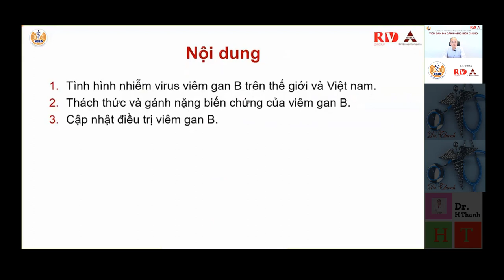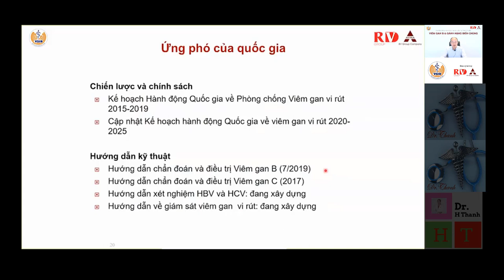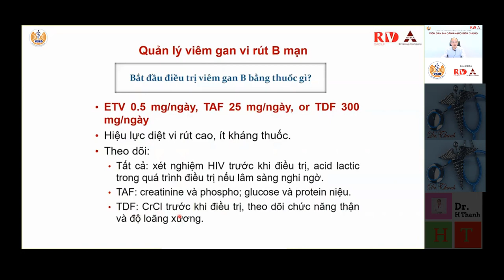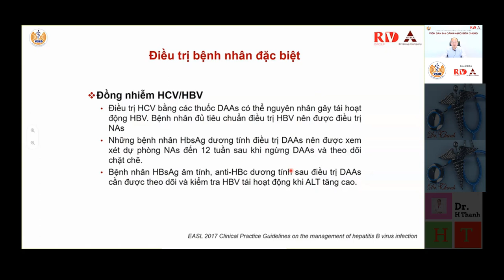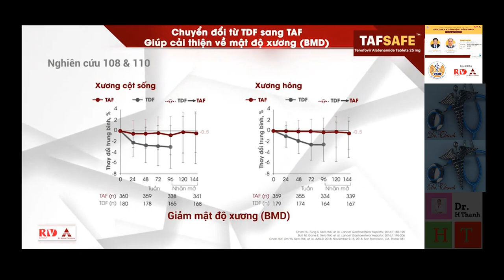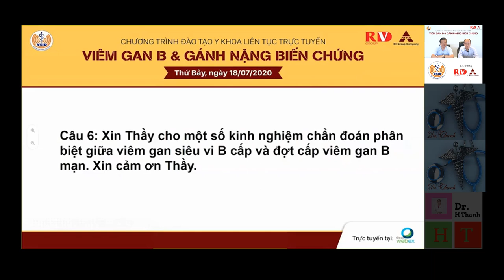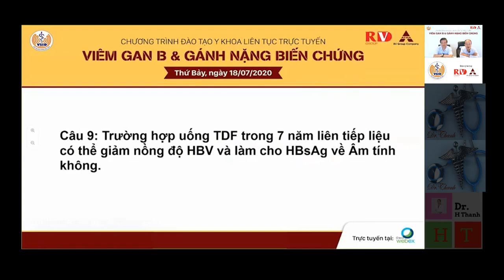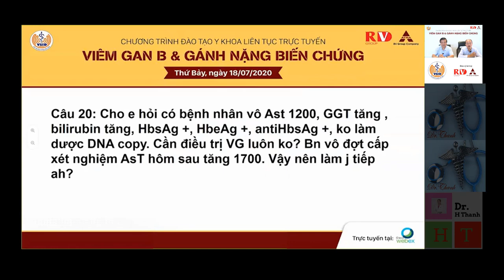VIÊM GAN B VÀ GÁNH NẶNG BIẾN CHỨNG_CME 18 7_GS. TS. BS. Nguyễn Văn Kính+ PGS.TS. BS. Đỗ Duy Cường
💮Chủ tọa:
GS. TS. BS. Nguyễn Văn Kính
Chủ tịch Hội Truyền Nhiễm Việt Nam

💮Báo cáo viên:
PGS. TS. BS. Đỗ Duy Cường
Giám đốc Trung tâm Bệnh nhiệt đới - Bệnh viện Bạch Mai